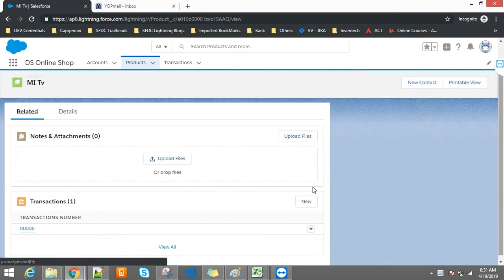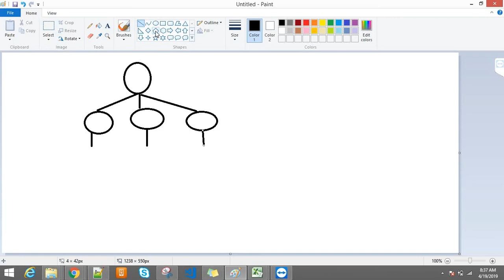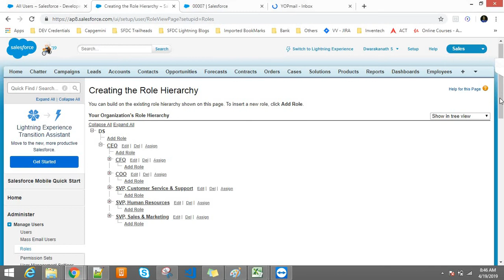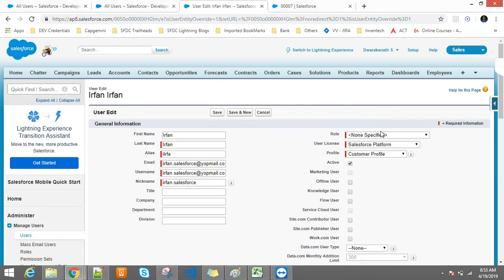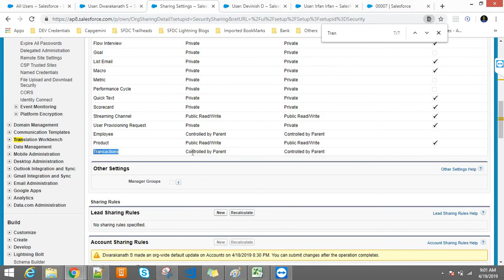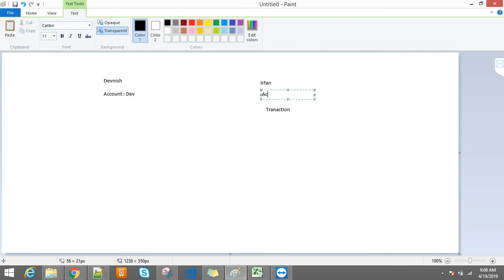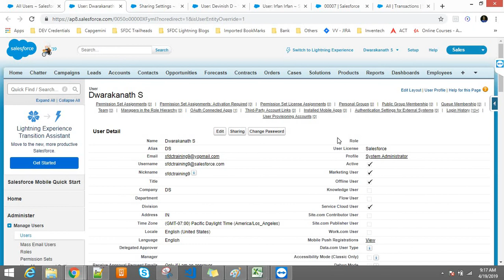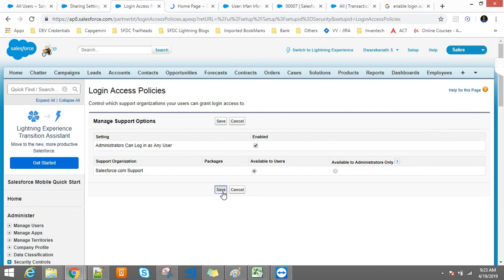Roles and Sharing Settings